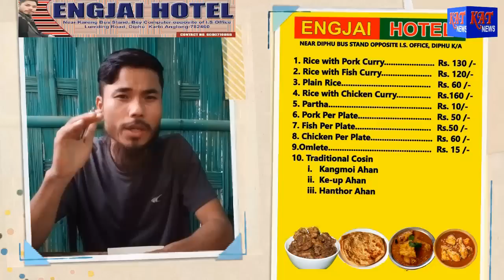KAT Karbi Prime Time News Date 06 09 2022